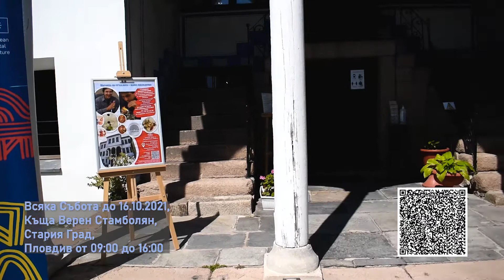Обучителен Уъркшоп на Майстор Иван Станев - епизод 15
Майстор Иван Станев, съвместно с ОИ ,,Старинен Пловдив,, и  Общинска Фондация "Пловдив 2019",
разкрива демонстрационен център за ръчно изработени
стъклени изделия в Къща на художниците  ,,Верен Стамболян,, в Стария Град - всяка събота до 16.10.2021г. от 09:00 до 16:00 се провеждат Обучителни Уъркшопове за изработване стъклени изделия, чрез нагряване и издухване и тяхната художествена декорация, при спазване на противо епидемичните мерки. Проектът е част от програма "Наследство" на Пловдив - Европейска столица на културата. Вход свободен! Заповядайте!